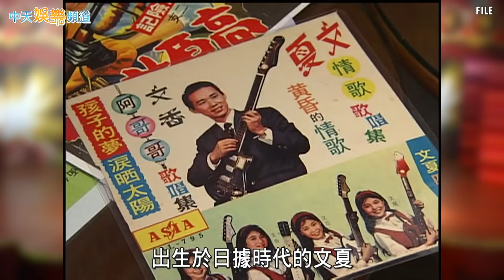【國寶歌王】93歲文夏睡夢中辭世 曾傳遭餵毒慘剩25公斤 〈黃昏的故鄉〉、〈媽媽請妳也保重〉原唱是他！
「國寶歌王」文夏驚傳去世消息！本名王瑞河的文夏4/6因為器官衰竭，在睡夢中與世長辭，享耆壽94歲，而該消息也被台灣優質生命協會證實，目前文夏的遺體已經轉送至一殯。